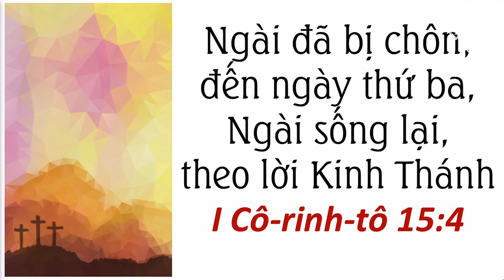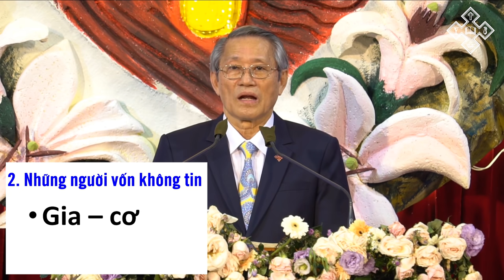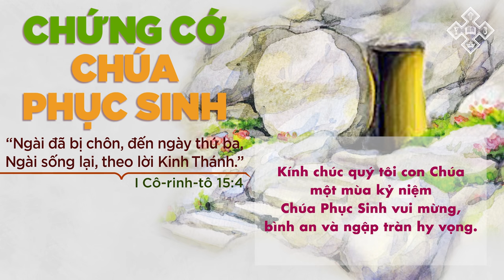Sứ Điệp Phục Sinh - 2020 - Chứng Cớ Chúa Phục Sinh (MS Thái Phước Trường - Hội trưởng HTTLVN)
Lễ kỷ niệm Mừng Chúa Phục Sinh - Năm 2020
Chủ đề: Chứng Cớ Chúa Phục Sinh
Diễn giả: Mục sư Thái Phước Trường - Hội trưởng HTTLVN
HDCT: MsNc Trần Huỳnh Quốc Việt